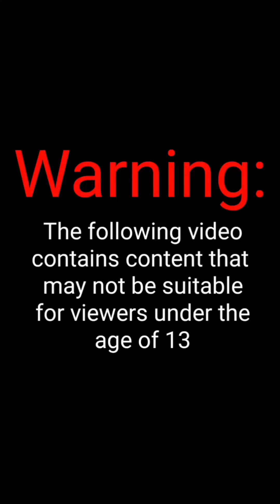Tik Tok: Bowser Jr's Lemonade Stand (SML)